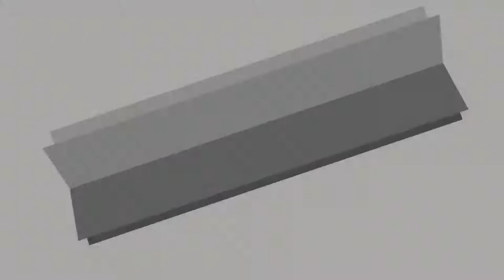Electric Fan 12V combine parts manufacturers(Combine Parts T056)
In this video, we will show you our quality ­­­(Electric Fan 12V combine parts manufacturers).